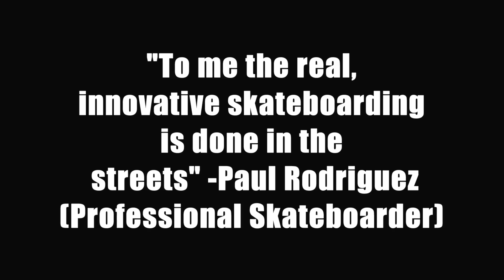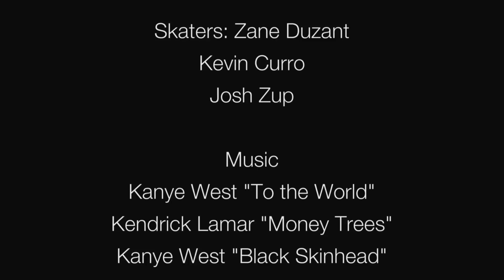The World is Our Skatepark: A Street Skating Documentary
A short documentary on street skating filmed in San Francisco and Hartford. This is just the first part and I will be adding to this in the future. Special thanks to Cody Terreson for additional filming.